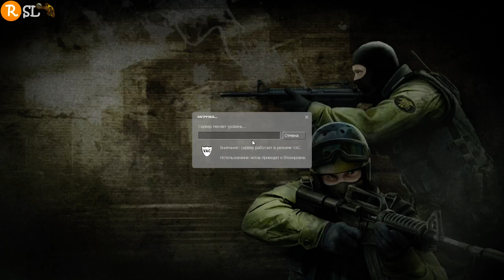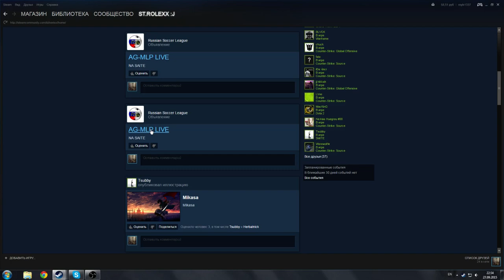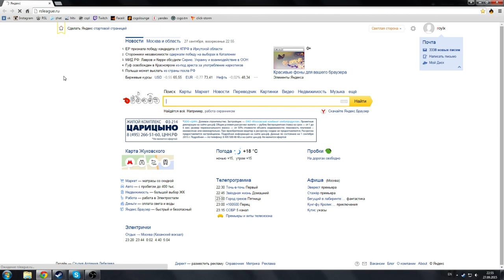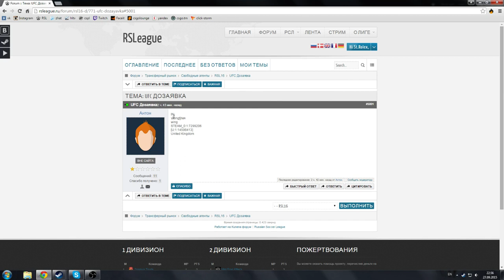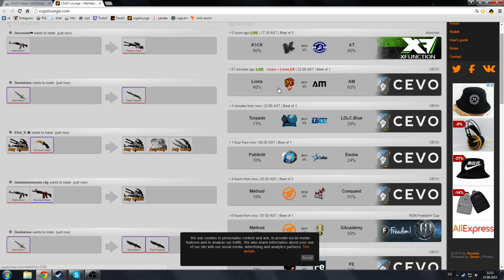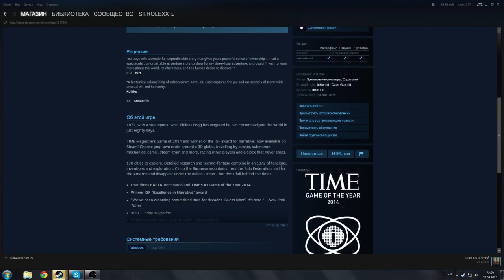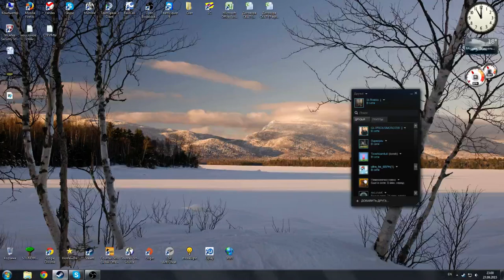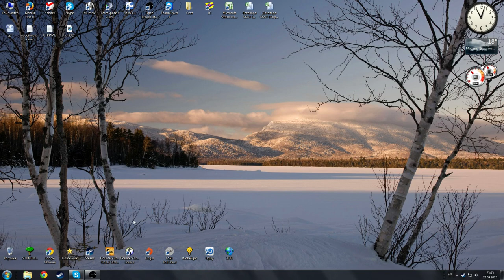RSL16 1 тур Jokers - Smokin' Aces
Матч 1 тура RSL16 в Counter-Strike: Source.
Матч Jokers - Smokin' Aces